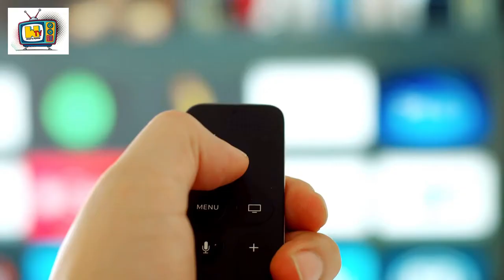Short Promo Video for WPTV by jai